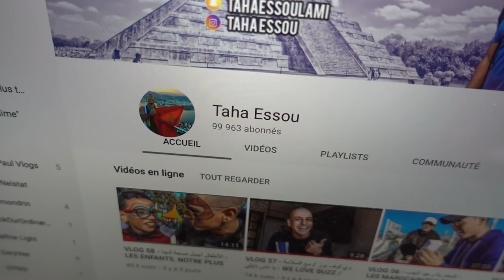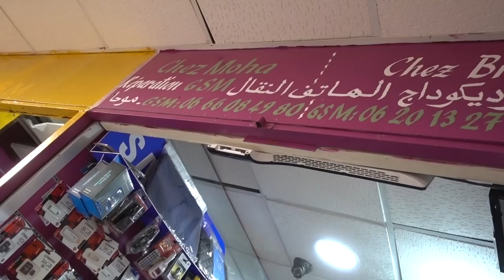VLOG 60 - شكرا لكم الوليدات - THANK YOU FOR EVERYTHING WLIDATES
Merci Awlidates pour tout votre support et motivation.
Le meilleur reste à venir inchallah !

شكرا بزاف الوليدات على الدعم ديالكم